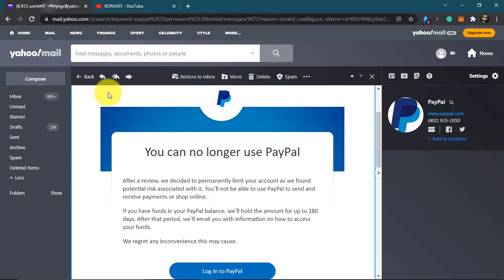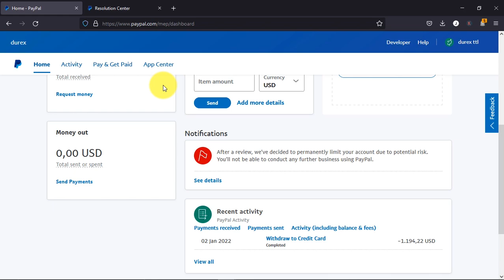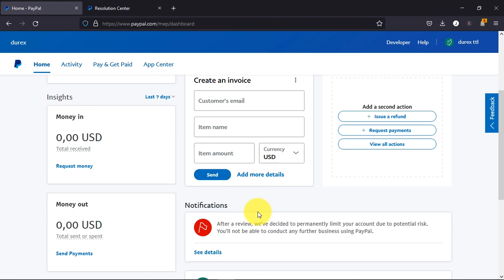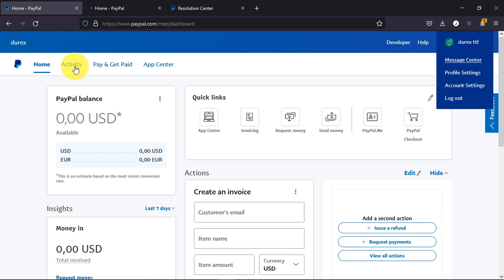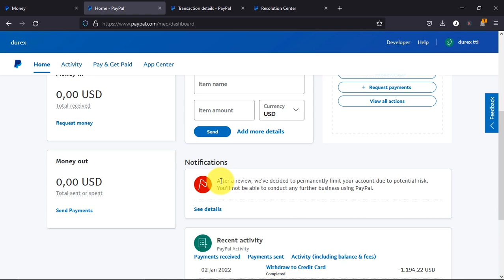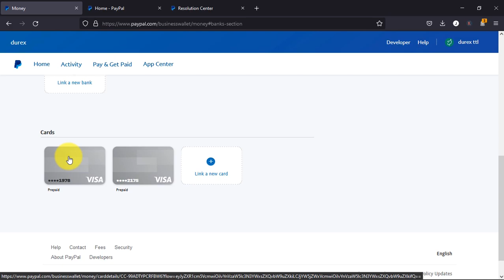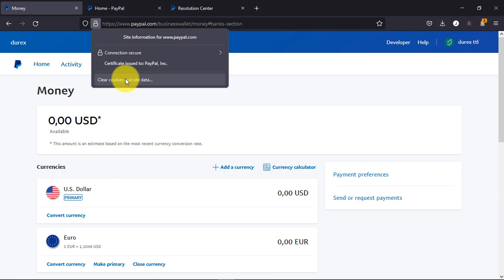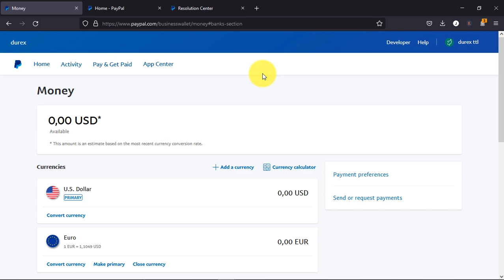How To Withdraw From A Permanently Limited PayPal Account To Bank Account (2023) Part 1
KONVATI - GO DIGITAL Your source for all things marketing

** We Are Dedicated to Building the Best FREE Resource For You To Get The Best Out Of Our Digital World***

 Sharing what we know, with the world. Only the stuff we would teach ourselves
*Digital Marketing
*How To Earn Money From Your Blog or Website
*Tips and Tricks about WordPress, Blogging, Website, and Many More

"Taking you one step closer to achieving your dream."
-KONVATI